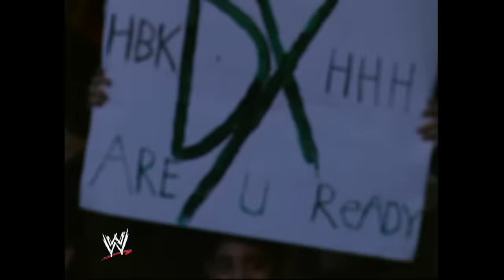Edge and Randy Orton parody DX’s entrance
Rated-RKO makes an entrance dressed up as Triple H and Shawn Michaels!
Follow WWE on YouTube for more exciting action!